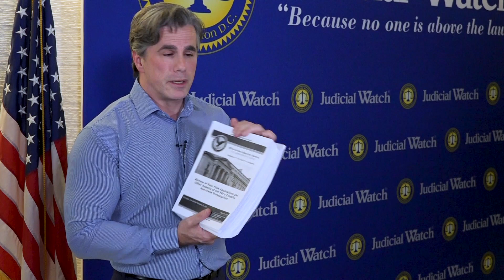Tom Fitton: IG Report CONFIRMS Trump is a SpyGate Crime Victim--Obama FBI are the Perps...